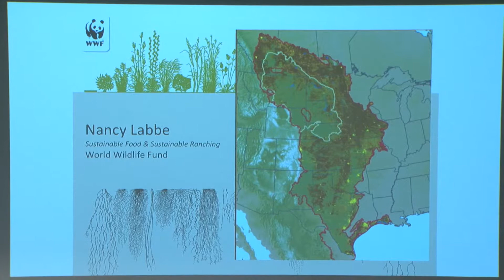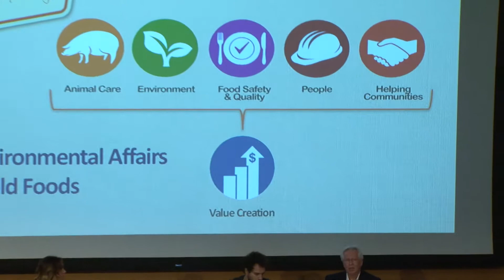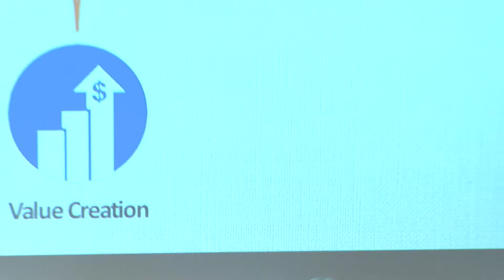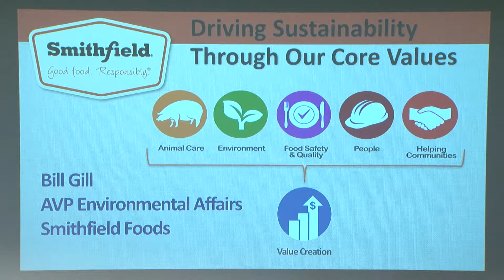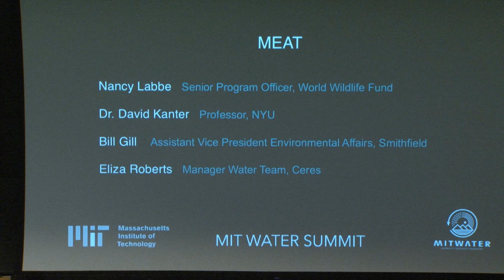2017 MIT Water Summit - Meat - Panel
Creating *meat* - the primary source of protein for many Americans - is extremely water intensive.  What role does meat play in global water usage?  What technologies and strategies are available to catalyze change?  How will this impact farmers?